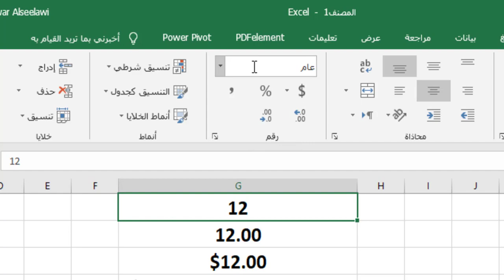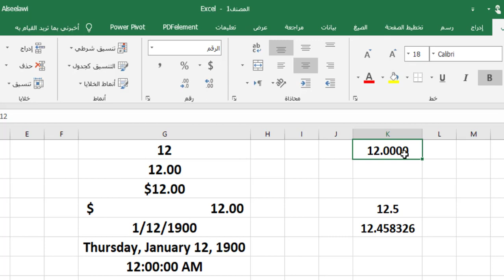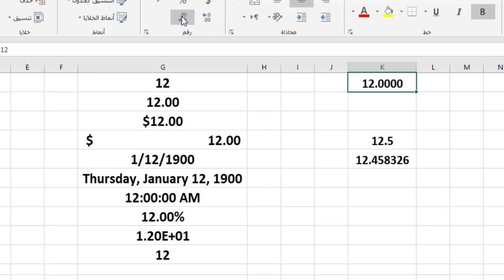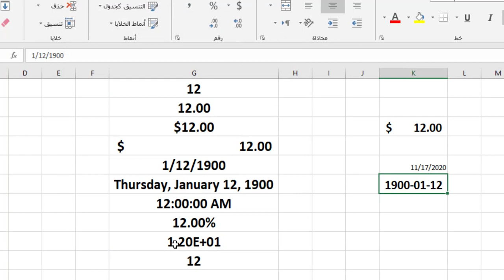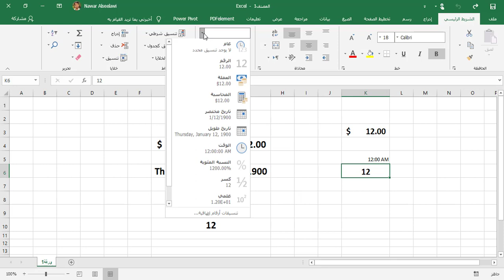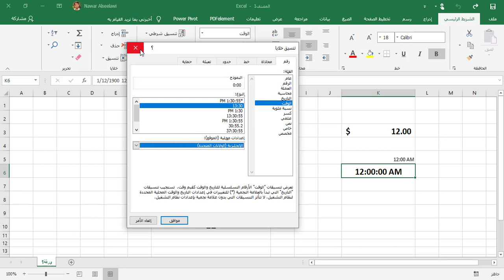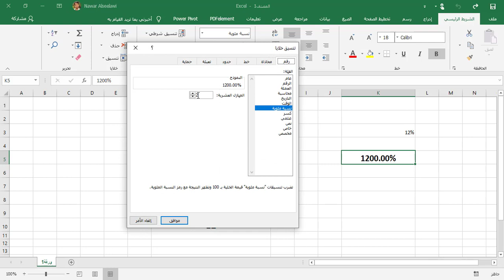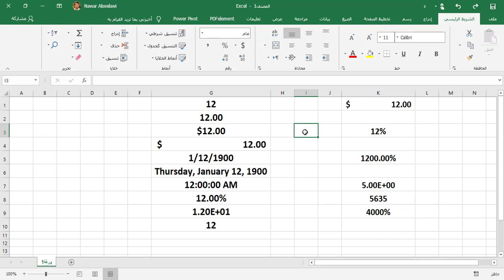6. البيانات - البيانات الرقمية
في هذه الحلقة سنتحدث عن كيفية تحديد البيانات الرقمية والأرقام وكيفية تنسيقها والتعامل معها في Excel

بعد اجتيازك للامتحان .. يمكنك طلب شهادة Microsoft Excel الدولية المعتمدة والصادرة من الأكاديمية البريطانية للتدريب والتطوير بشكلها الورقي الأصلي وبالختم الحراري المذهّب (يتم إرسالها إلى عنوان منزلك) + شهادة إلكترونية يتم إرسالها إلى بريك الإلكتروني وبسعر (60 ألف دينار عراقي أو 40 دولار -  شامل التوصيل)، من خلال الرابط التالي:
الكورس من تقديم: نوار السيلاوي.